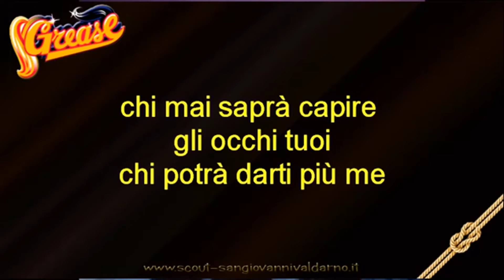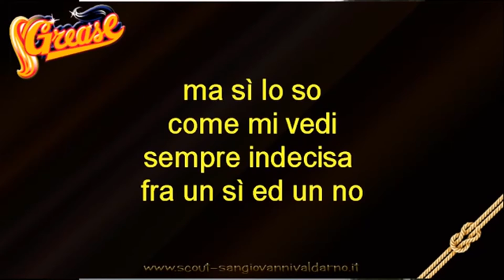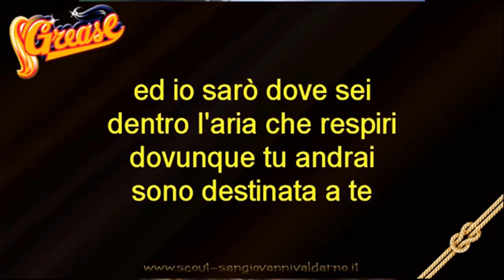Grease Destinato a te Testo e Voce, Stefano Giangrasso.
Hopelessly Devoted to You è un brano musicale pop-rock inciso nel 1978 da Olivia Newton-John e facente parte della colonna sonora del film Grease. Autore del brano è John Farrar..